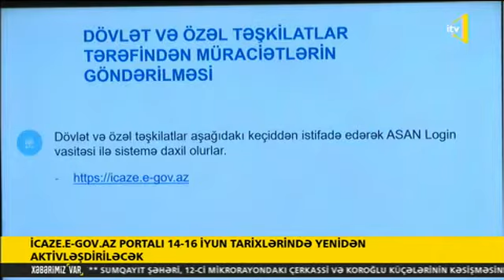icaze.e-gov.az portalı yenidən fəaliyyətə başlayıb - İTV 10.06.2020